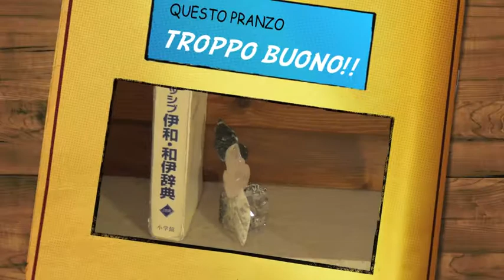un pranzo di Ivonete